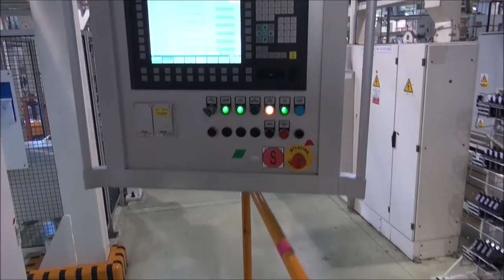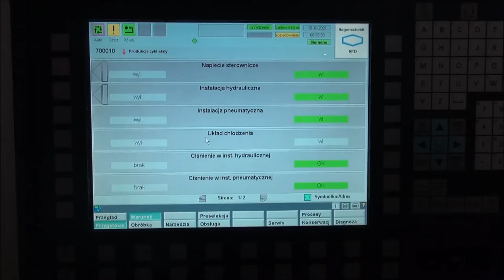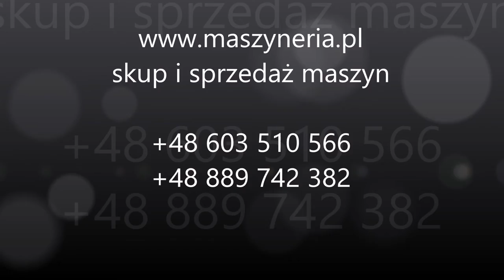Maszyna do dogniatania rolkami i walcowania prostującego wałów korbowych HEGENSCHEIDT 7893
Maszyna do dogniatania rolkami i walcowania prostującego wałów korbowych HEGENSCHEIDT 7893 została wyprodukowana w 2001 roku przez HEGENSCHEIDT-MFD GmbH & Co. KG w Niemczech. Maszyna przeznaczona jest do dogniatania rolkami i walcowania prostującego wałów korbowych w celu zwiększenia wytrzymałości zmęczeniowej wałów korbowych. W obszarze wyokrągleń wprowadzone zostają własne naprężenia ściskające, powodujące pożądane zwiększenie wytrzymałości. Materiał zostaje umocniony przy równoczesnym wzroście twardości powierzchni, a dynamiczna obciążalność wału korbowego ulega znacznemu zwiększeniu.

Opatentowana konstrukcja maszyny ma miejsce na zamontowanie do 13 przyrządów do dogniatania rolkami. Wszystkie przyrządy, służące do obróbki łożysk, są zawieszone przy pomocy cylindrów pneumatycznych z kompensacją ciężaru. Przyrządy przy otwartych łożyskach głównych (od strony czopa lub kołnierza) podparte są osiowo przez wsporniki boczne. Funkcje dogniatania i prostowania wału korbowego mogą być sterowane indywidualnie dla każdego przyrządu i każdego łożyska. W zależności od potrzeb należy ustawiać odpowiednie przyrządy w pozycjach roboczych albo w pozycjach parkowania. W przyrządach zintegrowane są przyłącza instalacji hydraulicznej, systemu oleju do walcowania, instalacji pneumatycznej oraz przetworników pomiarowych dla czujników siły i pozycji. Wszystkie doprowadzenia są zabezpieczone pokrywami i kanałami kablowymi.

Maszyna sterowana jest przy użyciu sterownika CNC SIEMENS Sinumerik. Prędkość dogniatania wynosi 120 rpm, natomiast prędkość walcowania prostującego wynosi 30 rpm. Przy roboczej sile dogniatania występuje 6 zwalcowań, natomiast przy zwiększaniu lub zmniejszaniu siły dogniatania występują 3 zwalcowania. Minimalna średnica łożyska wynosi 30 mm, a maksymalna średnica łożyska wynosi 82 mm. Waga całkowita maszyny do dogniatania rolkami i walcowania prostującego wałów korbowych HEGENSCHEIDT 7893 wynosi 13700 kg.

Dane techniczne maszyny HEGENSCHEIDT 7893
– prędkość dogniatania: 120 rpm
– prędkość walcowania prostującego: 30 rpm
– skok głównych łożysk zewnętrznych wału korbowego: max. 700 mm
– ilość przyrządów dogniatania rolkami: 9 sztuk
– ilość zawalcowań przy zwiększaniu lub zmniejszaniu siły dogniatania: 3
– ilość zawalcowań przy roboczej sile dogniatania: 6
– maksymalna liczba łożysk głównych: 7
– maksymalna liczba łożysk igiełkowych: 6
– minimalny rozstaw między łożyskiem głównym, a igiełkowym: 29,5 mm
– minimalna średnica łożyska: 30 mm
– maksymalna średnica łożyska: 82 mm
– minimalna szerokość łożysk: 18 mm
– maksymalny skok: 120 mm
– średnica sań: 195 mm
– ilość napełniania instalacji hydraulicznej: 160 l
– ciśnienie robocze instalacji hydraulicznej: 9/16 MPa
– wydajność chłodzenia instalacji hydraulicznej: 7 kW
– zużycie wody chłodzącej w instalacji hydraulicznej: 3,8 m3/h
– ilość napełniania agregatu oleju do walcowania: 30 l
– ciśnienie robocze agregatu oleju do walcowania: 1,5 MPa
– zużycie oleju do walcowania: 0,12 cm3/min
– ilość napełniania zbiornika oleju do walcowania: 260 l
– ciśnienie robocze zbiornika oleju do walcowania: 0,5 MPa
– poziom ciśnienia akustycznego: 62 dB(A)
– wartość szczytowa ciśnienia akustycznego: 96,7 dB(C)
– wydajność pompy obiegu zwrotnego: ok 25 l/min
– ciśnienie robocze sprężonego powietrza: 0,4 MPa
– zużycie sprężonego powietrza: 10 m3/h
– maksymalne ciśnienie robocze wody chłodzącej: 3 MPa
– zużycie wody chłodzącej: 4,8 m3/h
– napięcie sieci/napięcie przyłączeniowe: 230/400 V
– tolerancja napięcia: ± 15 %
– częstotliwość sieci: 50 Hz
– prąd znamionowy: 50 A
– moc przyłączeniowa: 35 kVa
– napięcie sterownicze: 230 VAC
– napięcie zaworów: 24 VDC
– napięcie wejściowe i wyjściowe PLC: 24 VDC
– waga maszyny HEGENSCHEIDT 7893 z całym wyposażeniem: 13700 kg

Wyposażenie maszyny HEGENSCHEIDT 7893
– sterowanie CNC: SIEMENS Sinumerik
– agregat hydrauliczny: REXROTH
– system filtracji oleju do walcowania
– urządzenie czyszczenia przyrządów i narzędzi
– system smarowania narzędzi
– obudowa zabezpieczająca i podest operatora
– przyrząd do dogniatania rolkami
– konik z tuleją wrzecionową